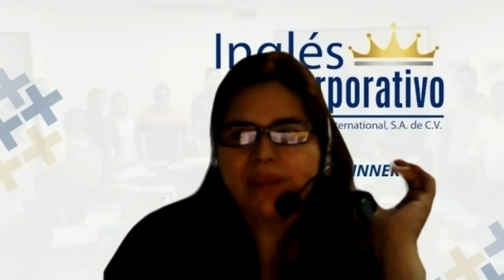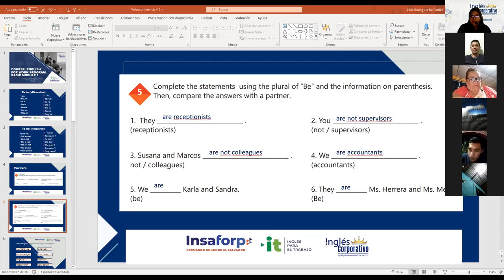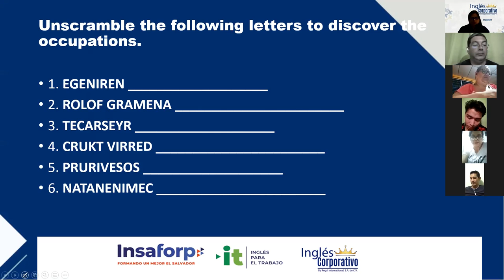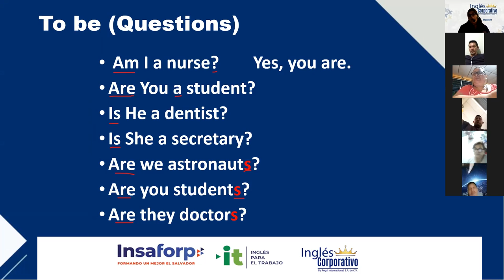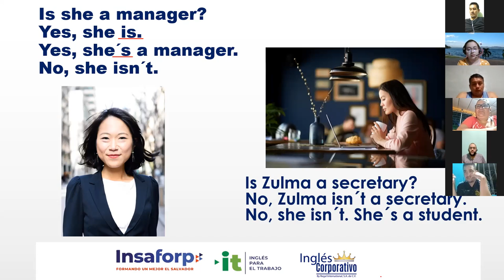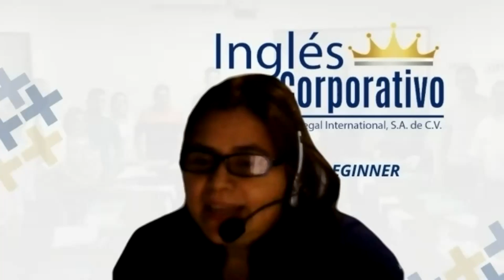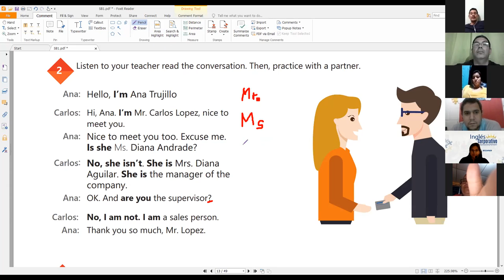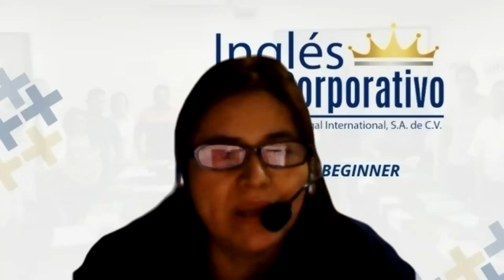Ingles Corporativo-Videoconferencia 2Yesno questions and short answers